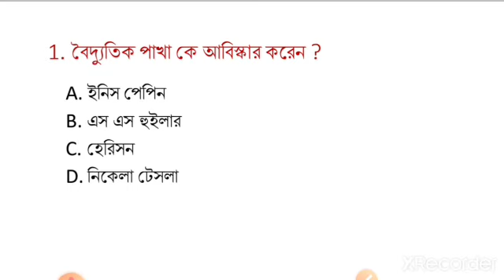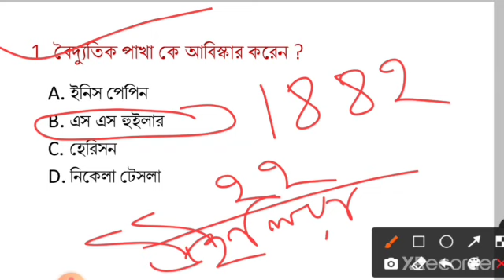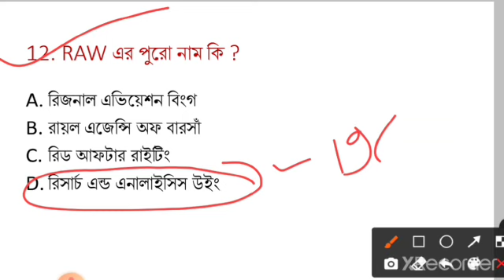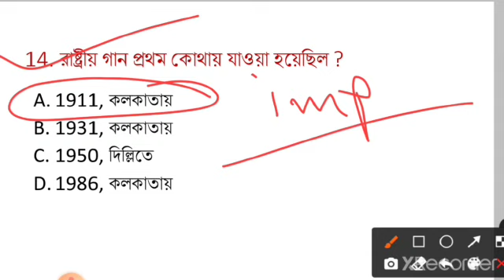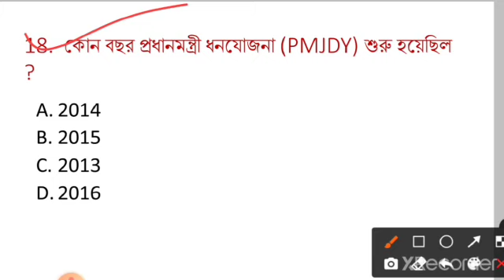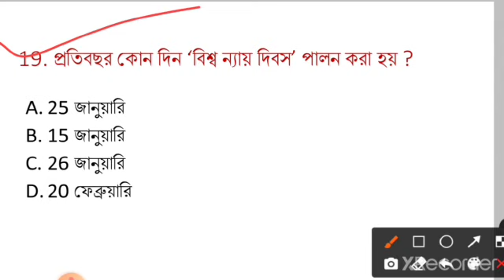vvv.imp Gk Questions for WBP, SI, KP, Railway group-D, PSC, SSC all exam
🔥টার্গেট WBP | Gk in bengali | WBP, SI, KP, Abgari Main, Railway Group-D, কমনযোগ্য প্রশ্ন ১০০%

🔴সমস্ত বিষয়ের pdf পেতে টেলিগ্রামে গিয়ে সার্চ করো

wbpgk,
wbpgk2021,
wbpgkclass,
wbpgkpracticeset,
wbpgksyllabus,
wbpgkbook,
wbpgkquestionsanswers,
wbpgkmocktest,
wbpgkquestion,
wbpgkbook,
wbpgkpracticeset,
wbpexampreparation2021,
wbpnewvacancy2021,
wbpmocktest,
wbpconstable,
wbp2021newvacancy,
wbp2021question,
wbp2021recruitment,
wbpgeneralknowledge,
wbpgeneralawareness,
gkmocktestinbengali,
gkmocktest,
wbpgk2020,
wbpgkquestion,
wbpgkclass,
wbpgkmocktest,
wbpgksyllabus,
wbpgkbook,